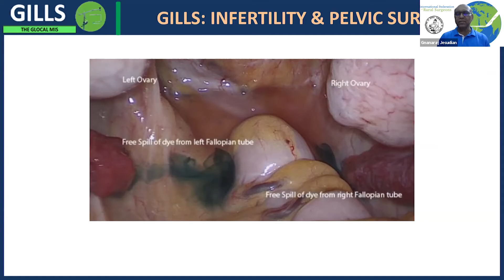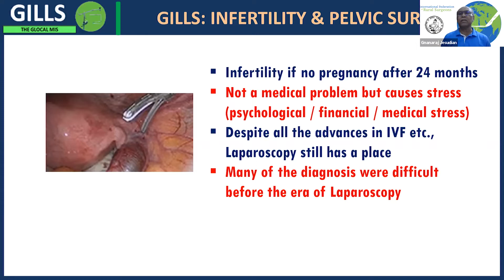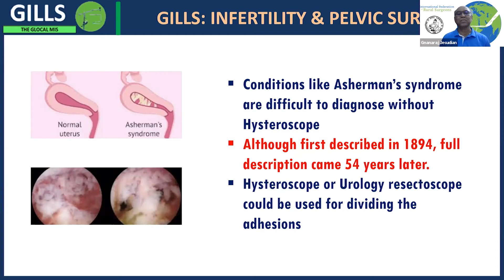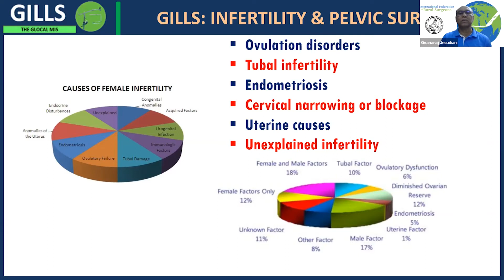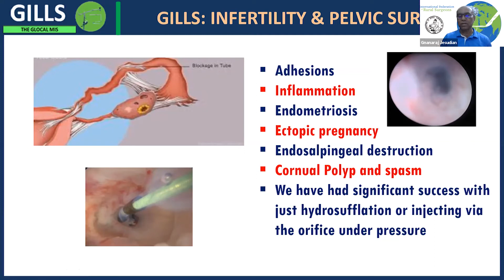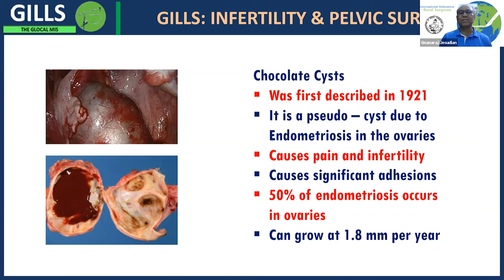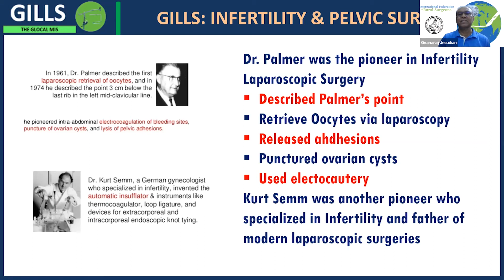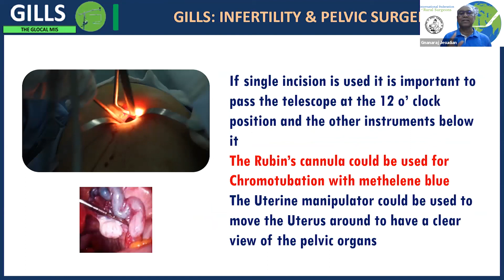100) GILLS Infertility & Pelvic Surgeries - Summary Video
This video is the summary of the zoom lecture arranged by International Federation of Rural Surgeons during the lockdown. It describes how the Gas Less Laparoscopic surgeries could be a great benefit in treating Infertility in women. The lecture also describes other Endoscopic treatment for Infertility using the Urology Scopes. The full lecture could be viewed at